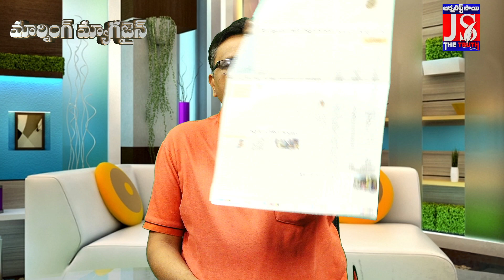చంద్రబాబుకు రాజకీయ లబ్ధి